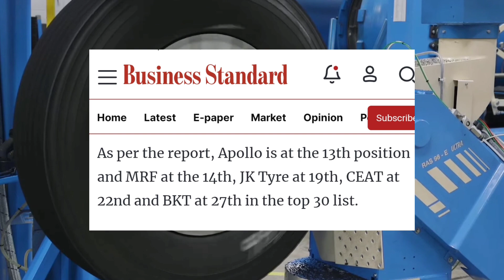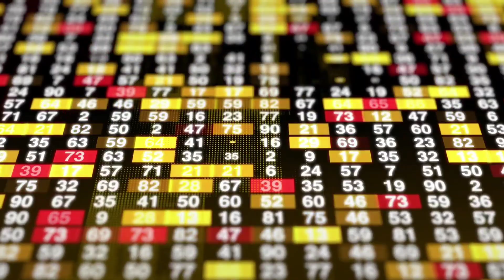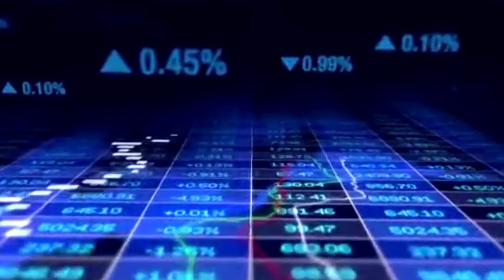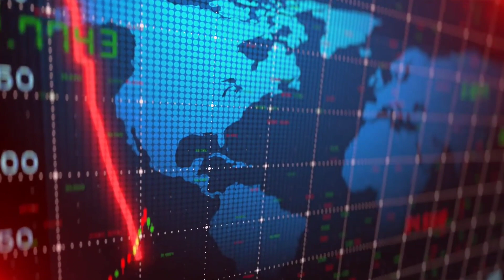Indian tyre industry to double revenue to $22 billion by 2032, india tyre industry latest update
Tyre export
tyre export india
india tyre industry latest update
india tyre industry new update
india  export tyres over 170 countries

Note : -
1-):  This video is only for the purpose of.

2-): This video has no negative impact on the
       them.

3a
-): This video is also for teaching  belong to